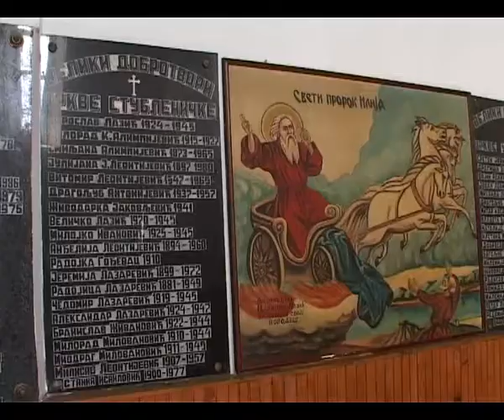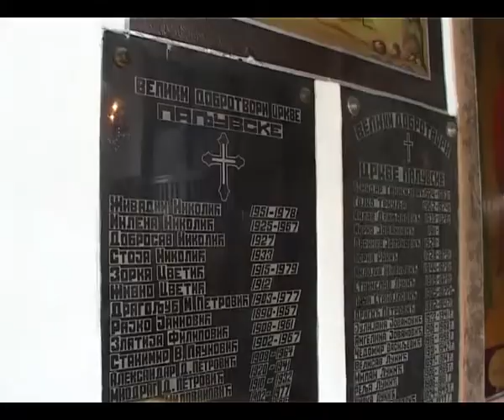Opstina Ub zapocela pomoc hramovima na teritoriji Opstine Ub. mart 2013.